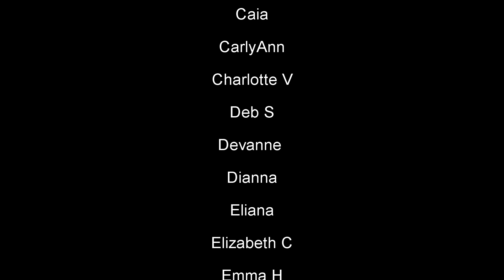The PTXperience 2014 Tour Continues! Part 7 Trying New Things (Reaction!) : Behind the Curve Reacts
Hello everyone, thank you all so much for stopping by the channel!  The Pentatonix tour has been great so far, but it's apparently time to switch it up!

Broadway 1,000 piece Jigsaw Puzzle:

Broadway Tote Bag:

Be A Broadway Star Boardgame:

Broadway Musicals Charm Bracelet:

567 Broadway! A New Musical Workout DVD: